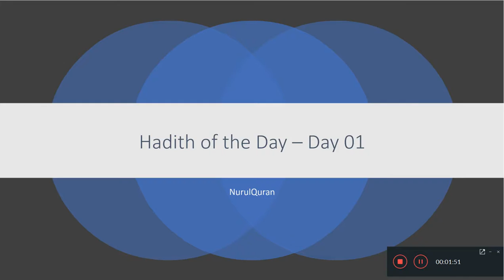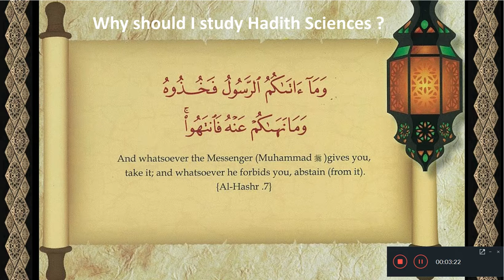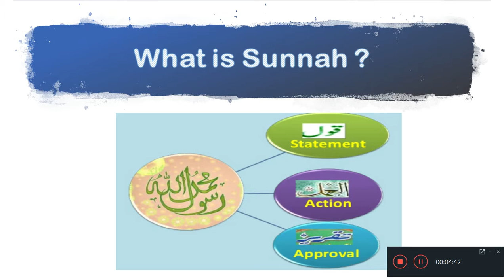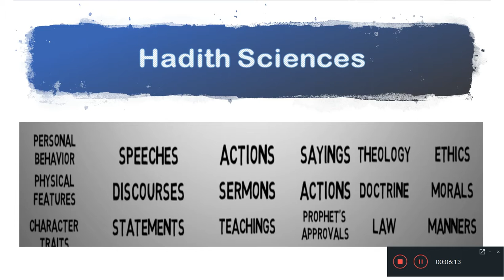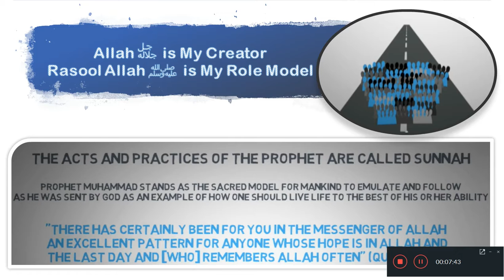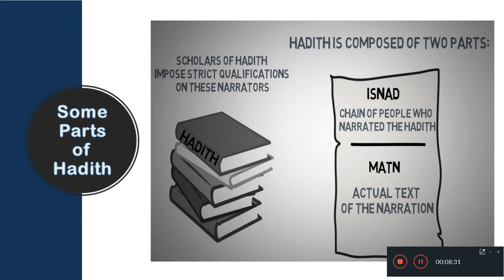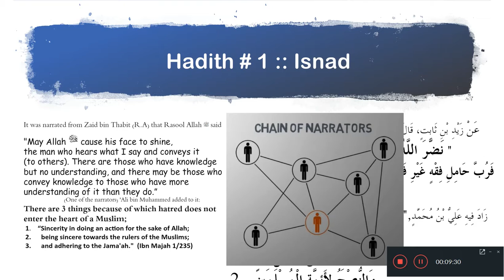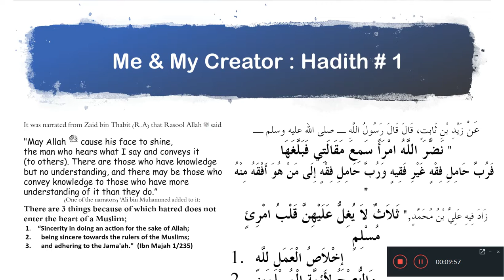Hadith of the Day #1